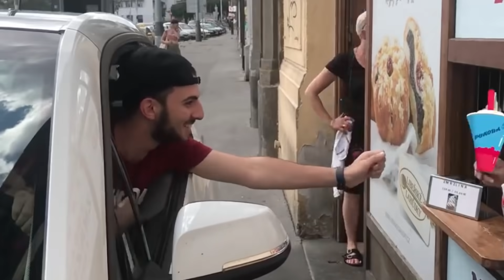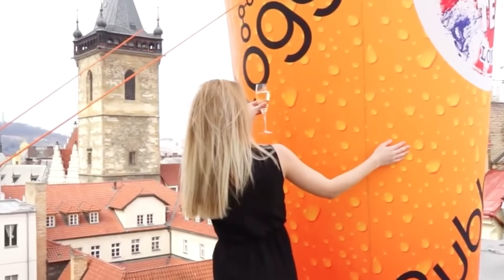PAN BUBBLE ČAJ